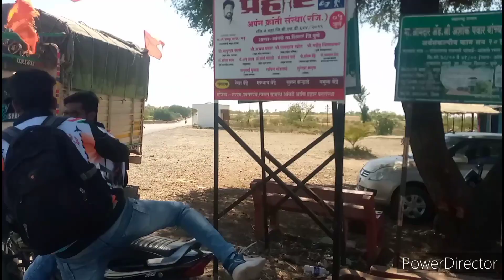शिवजयंती उत्सव शिवनेरी l शिव जन्म सोहळा शिवनेरी l sb bendre vlog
शिवजयंती उत्सव 2023  l शिवजयंती उत्सव आंबळे l

shivajayanti song
shivajayanti shivjot
Chhatrapati Shivaji Maharaj jayanti
janm soda
kille shivneri
shivajayanti sohala
mirwanukh shivajayanti
shivjot Anane
shivajayanti decoration at home shivajayanti decoration at home
Shiv jayanti miravnuk shivajayanti miranu
Sb Bendre youtube
Sb Bendre vlog
शिवजयंती भाषण मराठी
shivaji maharaj

जय हिंद जय महाराष्ट्र आप सबका स्वागत है मेरा  चैनल नाम S B BENDRE  vlog ll               भारत और दुनिया के अलग अलग जगह की यात्रा के बारे मे जानकारी मिले
  हमारे साथ रहे हमे जुडे रहे चैनल को सबस्क्राईब करे लाईक करे और.हमारी पोस्ट को बढाये.                धन्यवाद.   संजय आप्पा बेंद्रे
Taank you so mach

शिवजयंती उत्सव रायगड
शिवजयंती उत्सव आंबळे
shivaji maharaj powada
शिवजयंती उत्सव शिवनेरी
शिवजयंती उत्सव लाईव
शिव जन्म सोहळा 2022
शिव जन्म सोहळा शिवनेरी
शिवनेरी काल्ला भजन
शिव ज्योत शिवनेरी की
शिवज्योत सोहळा live
शिवजयंतीश पताका मिरवणुक status
Sb beñdre vlog
mirwanukh shivajayanti,
shivaji maharaj,
शिवजयंती उत्सव आंबळे,
शिवजयंती भाषण मराठी,
शिवनेरी काल्ला भजन,
sb bendre vlog,
sb bendre,
shivaji speech,
shivaji,
2023 shivajayanti,
marathi speech,
2023 celebrations,
सामाजिक कार्य,
शिवजयंती सजावट,
mirwanukh 2023,
भाषण शोधन,
social initiatives,
shivajayanti 2023